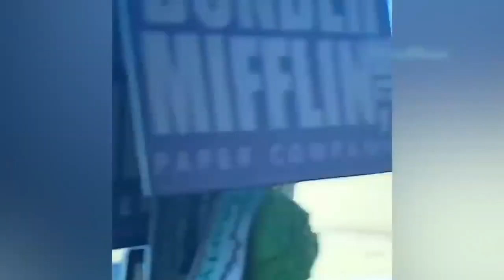Car Crash Compilation -CARS CRASHES 2023 - Driving Fails - 268 [USA & Canada Only #5